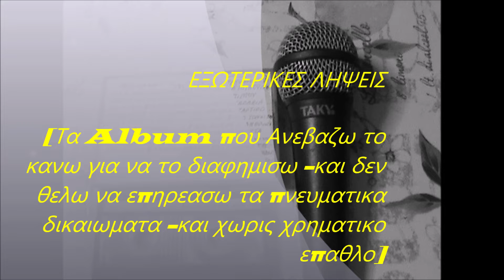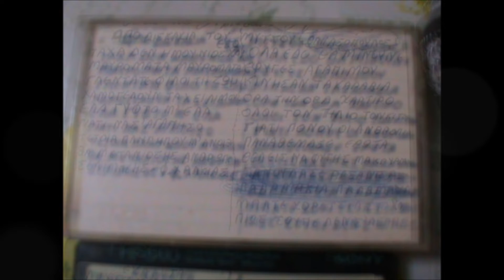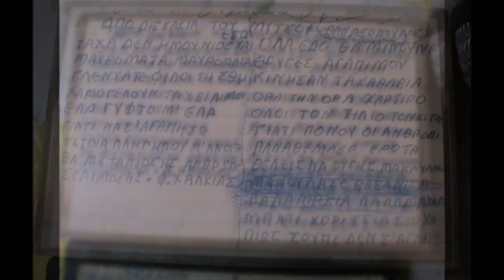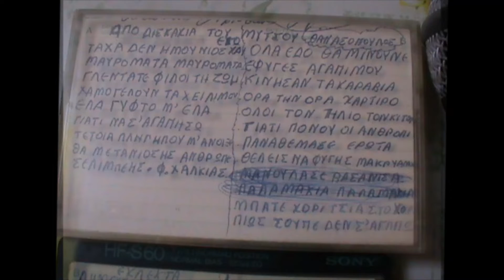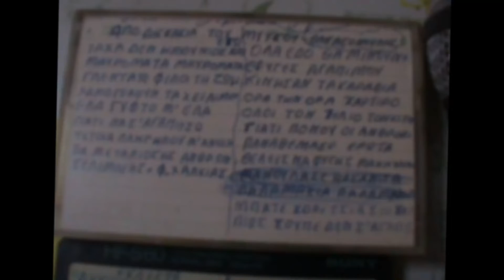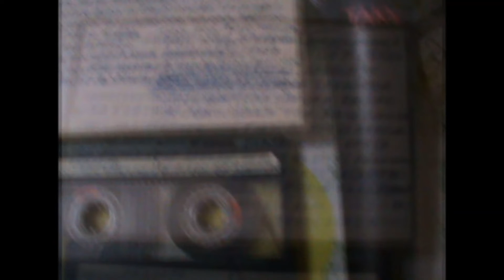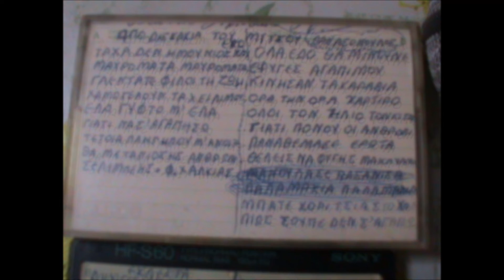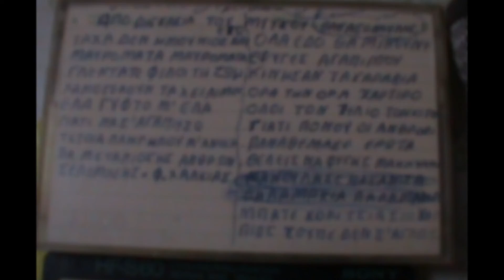ΔΗΜΟΤΙΚΑ ΤΡΑΓΟΥΔΙΑ, ΑΠΟ ΔΙΣΚΑΚΙΑ ΤΟΥ Μητσου Θανασόπουλου,Σελιμπεης,Φ,ΧαλκιάςCASS,,01